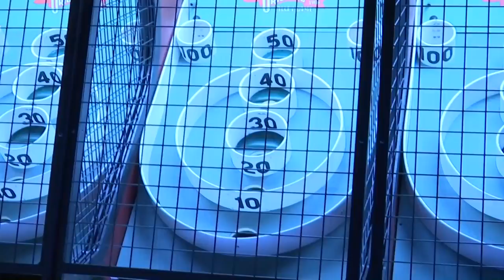The CBS 42 Morning Crew battles it out with skee ball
Dave and Buster's officially opened in Birmingham on Nov.19. What better way to celebrate than hold a "friendly" competition of Skee Ball? Team Art and Michelle faced Team Nate and Leigh in a battle of skill and wits! Who will win?